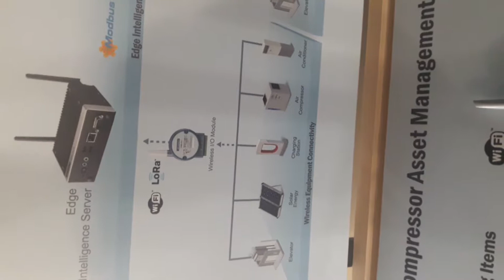Equipment Edge Connectivity Solution 2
Berikut ini adalah video ulasan tentang apa itu Equipment Edge Connectivity Solution part 2 dari Advantech pada saat kunjungan ke kampus Advantech Taiwan.

Untuk informasi lebih lanjut silahkan whatsapp kami di : 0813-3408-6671